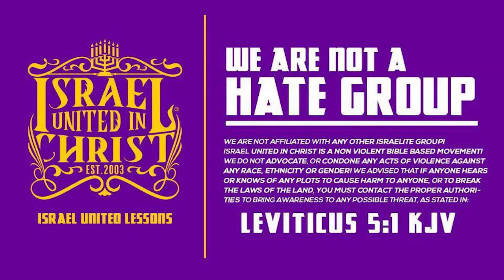IUIC | The Church Has No Solutions, LEAVE IT!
IUIC Jacksonville School Info:
Contact Name: Officer Joash